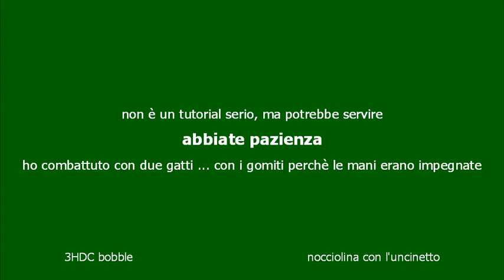Nocciolina all'uncinetto (3HDC bobble)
Esempio pratico di nocciolina fatta con tre mezze maglie alte.
Video fatto per spiegare meglio le noccioline presenti nel pattern a maglia Neve